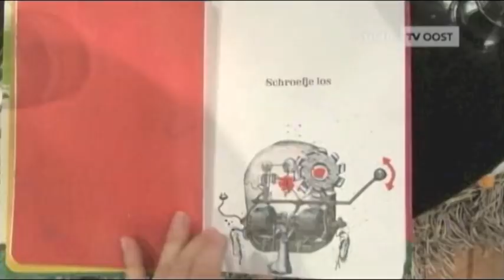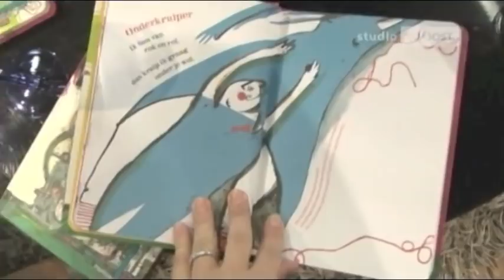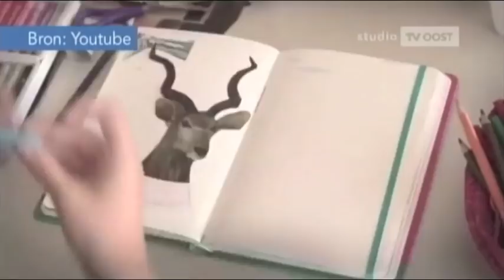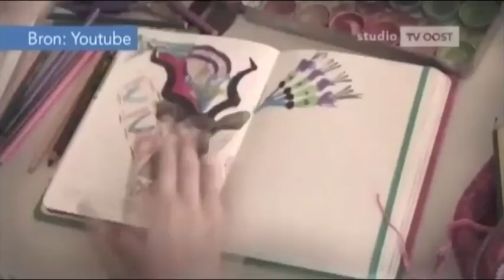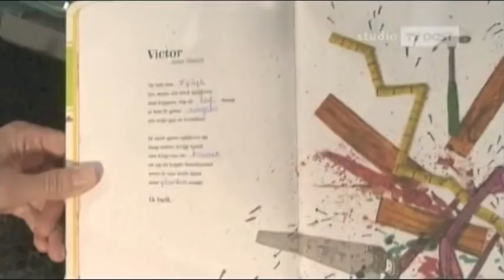Bruis ! van Gitte Vancoillie en Frank Pollet op Tv Oost